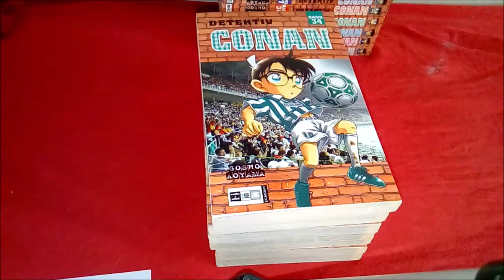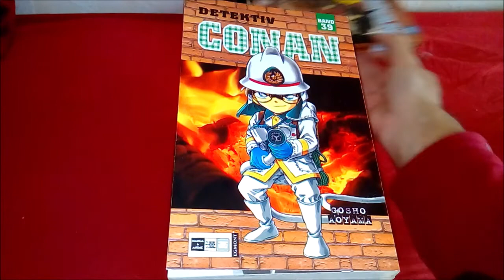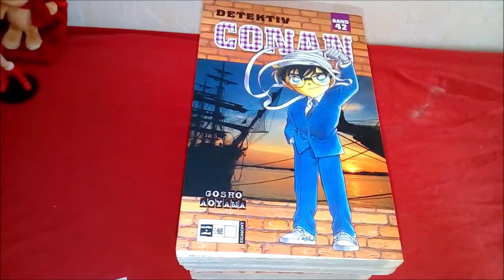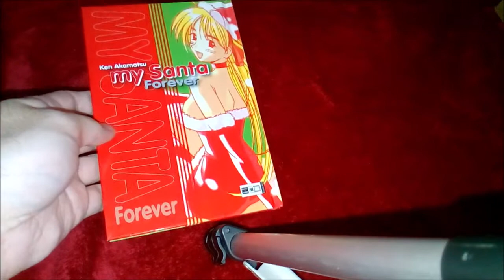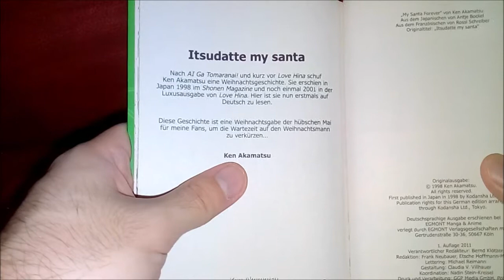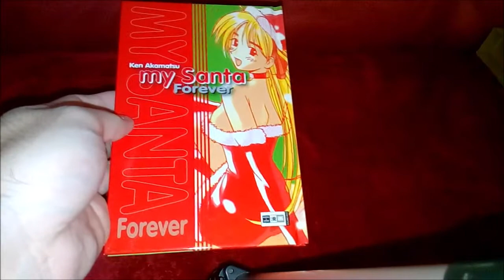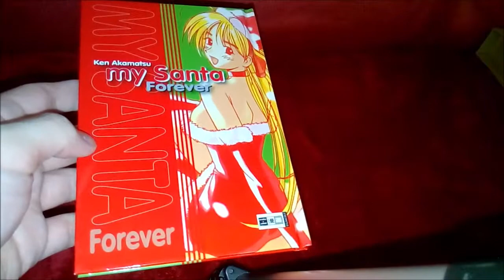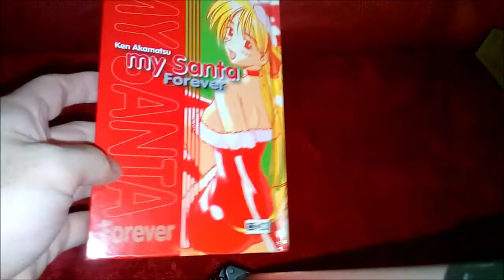Das war mein Manga-Jahr 2020 (13): Detektiv Conan - Teil 2 & My Santa Forever von Ken Akamatsu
00:00 Detektiv Conan
05:22 My Santa Forever

Ihr unterstützt mich, indem ihr über diesen Link die „ANIME HITS 25th anniversary Pokédition“ kauft